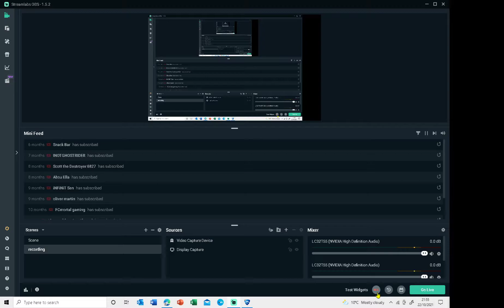MY NEW PB! (182) READ DESC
sorry the music was so loud

E